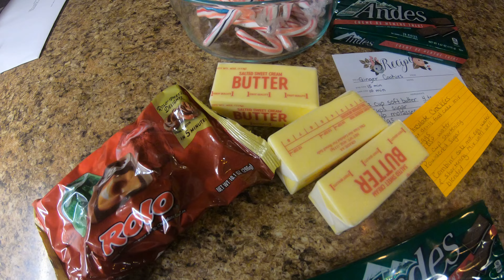Christmas Cookie Day